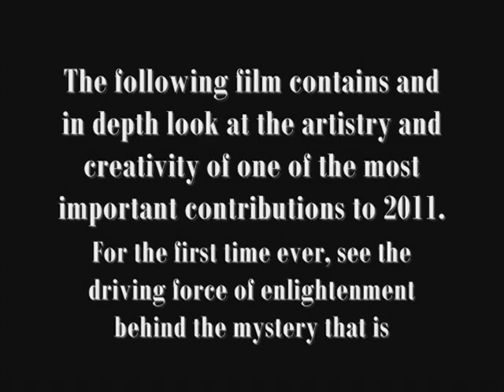**Official Trailer** MEMORY HOLE -- THE KNOWING -- The First Ever Full Length DVD